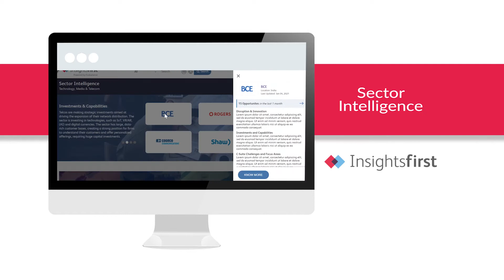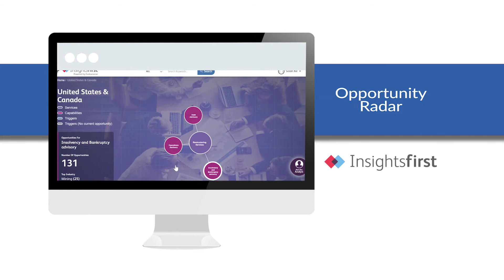Insightsfirst for Professional Services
Learn about Evalueserve's sector and competitive intelligence platform used by the world's largest strategic consulting and advisory firms. Learn more about Insightsfirst or request a custom demo